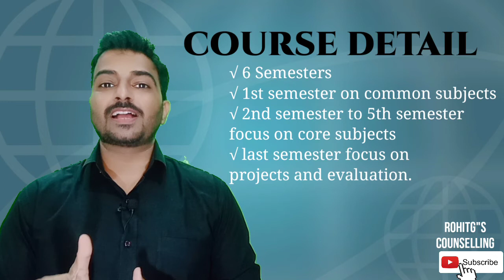MCA Course detail | MCA Scope & Opportunities | ROHIT GUPTA COUNSELLING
Hello Friends! here is another video of MCA Course details. In this video I have answered all your queries related to Course details, its eligibility, its maion Exams, its Best Colleges the placement package, & its scope & Opportunities.

SO be with me and watch this video till the end.

My Essentials:
Beardo Charcoal Peel off
Beardo Hair wax
Patanjali ALoe Vera Gel
Garnier Cream

You may be interested in our MBA and Other courses related videos and playlists.

you may be interested in our videos of career after 12th related Videos

FOLLOW US ON:
Anchor:@roohankit